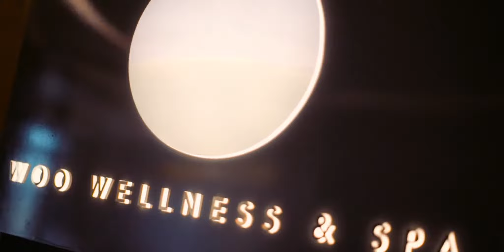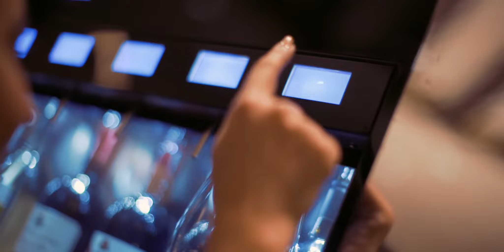Pullman Hotel Aerocity | Rishab Dhiman Films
Shot By Team Rishab Dhiman